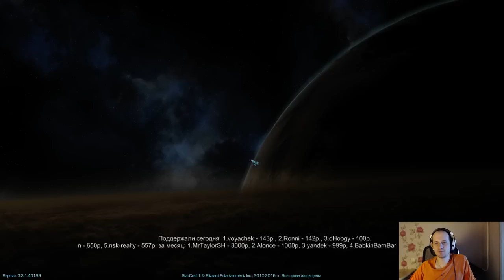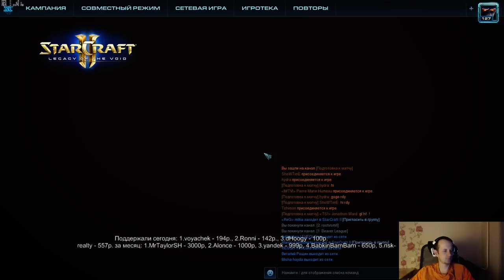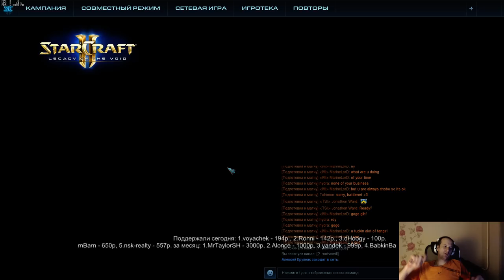TL vs Cascade, Root vs Mill (07.06.2016)Pomi